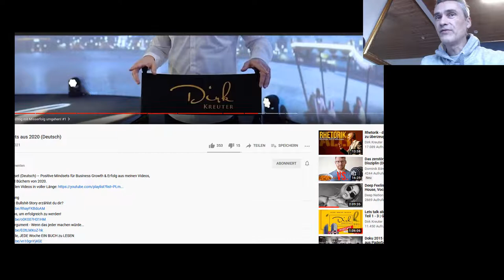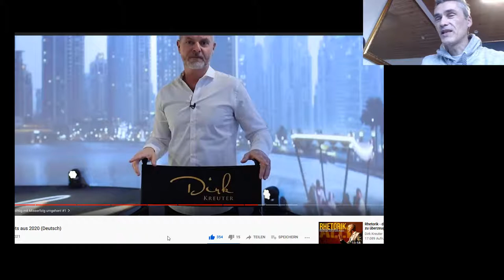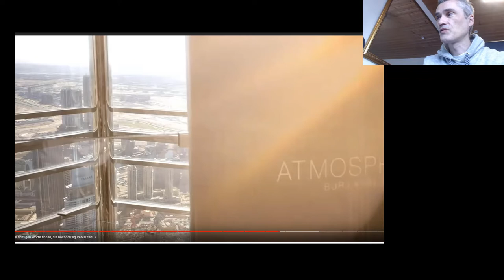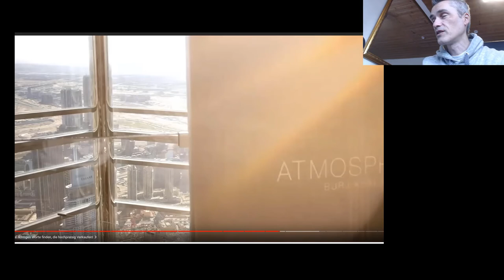Reaktion zu Dirk Kreuter #01 Teil 2 - 23.02.2021 - Thema Mind-Set (deutsch)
Limitierende Glaubenssätze auflösen ist das A & O wenn du das nächste Level an beruflicher und persönlicher Weiterentwicklung erreichen willst. Darunter natürlich auch mehr Umsatz machen,  Geld verdienen.  In den folgenden Wochen wirst du einige Reaktion Videos von Dirk Kreuter und anderen Experten auf meinem Youtube Kanal zum Thema Unternehmertum, Umsatzsteigerung, Marketing & Sales genießen dürfen.
Gerne verlinke ich Dir im folgenden das Video von Dirk Kreuter welches mir als Quelle für dieses Reaktion Video dienen durfte. Ich hoffe von ganzem Herzen du kannst was mitnehmen.
Die besten Mindsets aus 2020 (Deutsch)

Auf meinem Kanal lernst du ein paar aus der täglichen Praxis erprobte Methoden und Vertriebsstrategien (auch ein paar Tipps und Tricks) für eine langfristig erfolgreiche Neukundenakquise.

Verkaufen am Telefon funktioniert nach wie vor aber nur mit der extra Portion Fleiß und Geduld. Beides, so muss ich leider immer wieder feststellen, haben nur die aller wenigsten Verkäufer zu genüge ausgeprägt. Wenn sie satt sind werden die meisten Verkäufer schnell faul und wenn sie unter Druck stehen haben die gleichen Verkäufer wieder keine Geduld.

Happy Hunting!